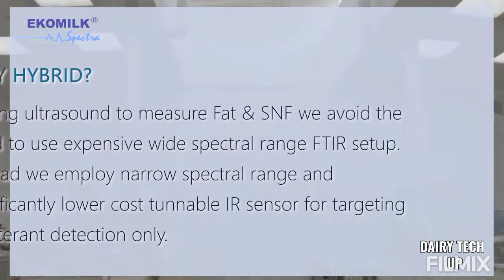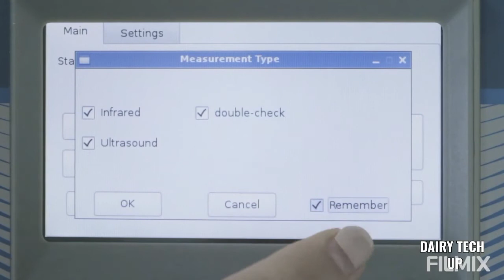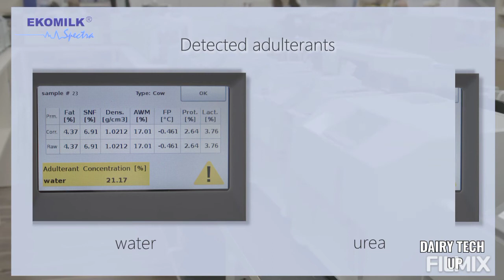Ekomilk Spectra milk analyzer Introduction